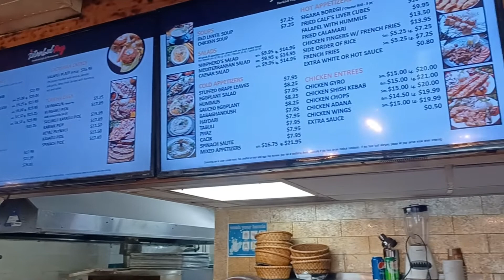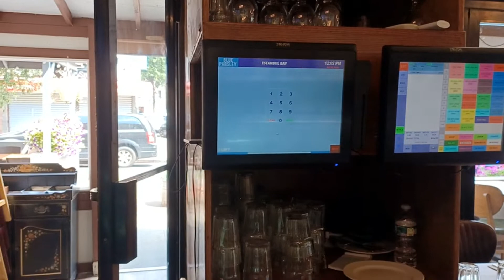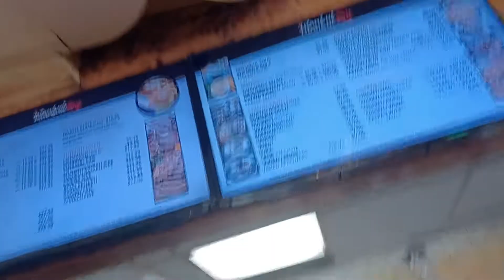Istanbul 2 Restaurant 9/4/22